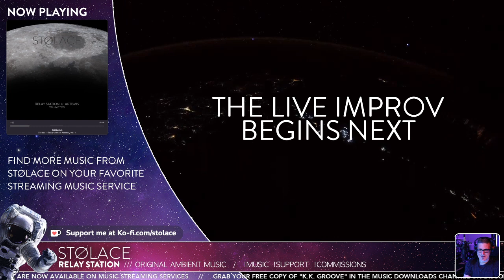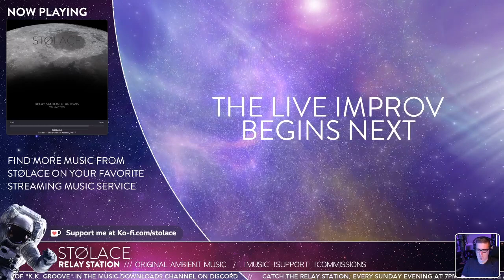[ambient music] THE RELAY STATION: original ambient and improv music // !music !album !commissions